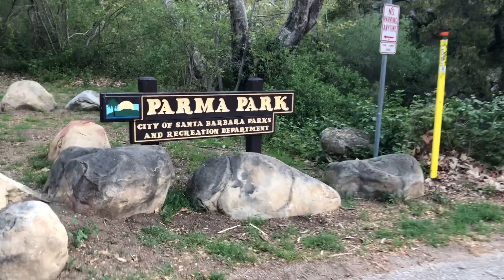Forest Road to Ridge to Stanwood Trail